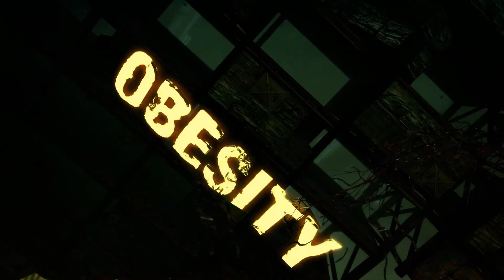Lets Play: DMC Part 7: Das Lagerhaus [Ger] [HD] [Blind]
Wir besuchen das nette Lagerhaus der Virility Fabrik

Developer:  Ninja Theory
Publisher: Capcom
Series:  Devil May Cry
Engine:  Unreal Engine 3
Platform: Microsoft Windows